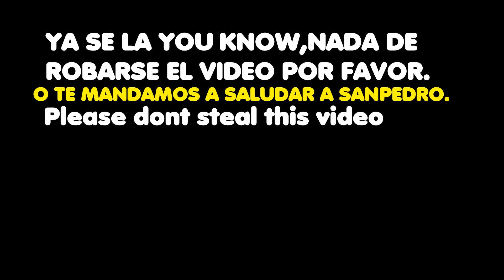FGO AVICEBRON VS IVAN PARODIA-PARODY (AMV-EDIT)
PELICULA:  TITANES DEL PACIFICO.
Recuerden seguirnos en Twinch donde hacemos Streams.
UNETE A NUESTRA COMUNIDAD DE DISCORD DONDE TODOS SOMOS PANAS Y PONDREMOS NUESTRA TIENDITA VIRTUAL :D